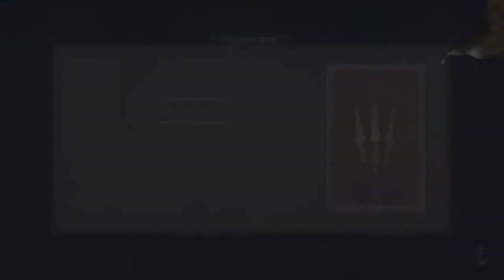Black Brook Vale - Thronebreaker: The Witcher Tales Part 31 - Let's Play [PS4 PRO - BLIND]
Seven expeditions perished in the conquest of Black Brook Vale but nobody knows how or why. Will we uncover the truth?